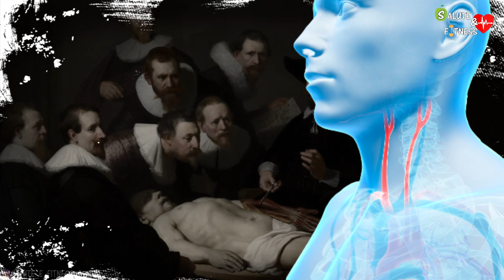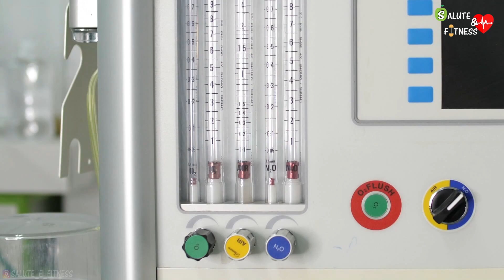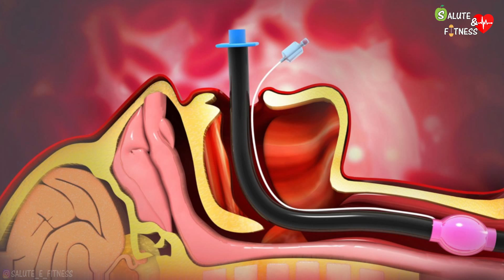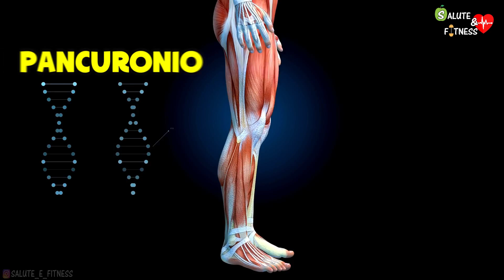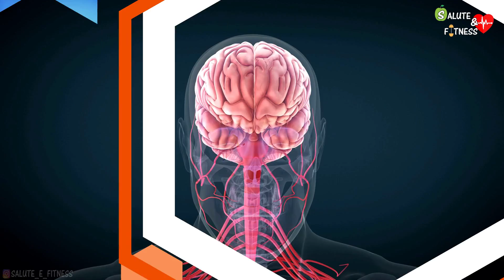Come funziona e come avviene l'anestesia generale? Anestesia totale procedimento e le varie fasi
In questo video andremo a vedere come avviene e come funziona l'anestesia generale, detta anche anestesia totale.
L'anestesia generale o totale è una procedura medica utilizzata soprattutto prima di interventi lunghi e invasivi, in quanto permette al paziente di non avvertire alcun tipo di dolore durante l'operazione.
Si tratta a tutti gli effetti di un stato di coma farmacologicamente indotto, temporaneo e reversibile, in cui il paziente perde coscienza in seguito alla somministrazione di alcuni farmaci.

00:00 - Introduzione
00:24 - Come avveniva l'anestesia generale in passato?
00:52 - Cos'è l'anestesia e a cosa serve?
01:45 - Fasi dell'anestesia totale
01:56 - 1° Fase dell'Anestesia totale: Induzione
02:19 - Anestetici per via endovenosa
02:31 - Anestetici gassosi (Anestesia Gassosa)
03:04 - Cosa succede dopo la somministrazione dell'anestetico?
03:47 - 2° Fase dell'Anestesia totale: Mantenimento
05:12 - Come agisce l'anestesia totale sul cervello?
06:06 - 3° Fase dell'Anestesia totale: Risveglio